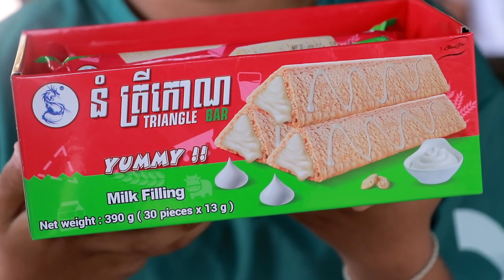មន្តស្នេហ៍បិសាចក្រមុំ ភាគទី៤ ពីនំត្រីកោណនាគខៀវ ,New funny love story from Paje team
មន្តស្នេហ៍បិសាចក្រមុំ ភាគទី៤
ជារឿងបែបស្នេហា កំប្លែង និងខ្មោចលង